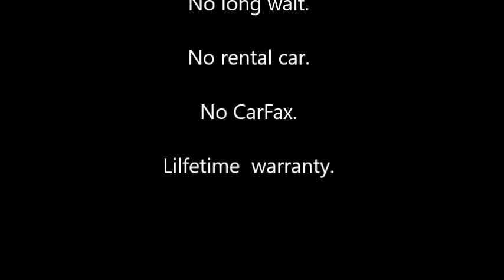Porsche Cayenne Paintless Dent Repair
Here's a new Porsche Cayenne with a silver dollar sized dent on the right front door. I repaired it using the paintless dent repair method.

No grinding, filling, sanding or painting.

No long wait.

No carfax entry.

Original finish preserved.